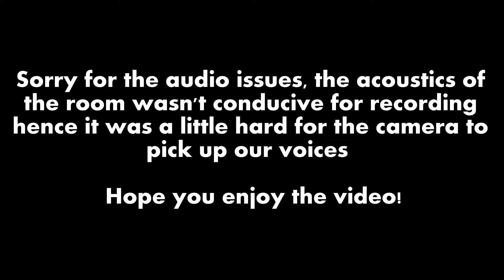Boyfriend Does My Makeup Challenge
Please open this up for more information!

So I got the boyfriend to do the 'Boyfriend Does My Makeup Challenge'. Watch and see if he did ok or badly...

Background music: Twice's Cheer Up Piano Cover by Smyang Piano